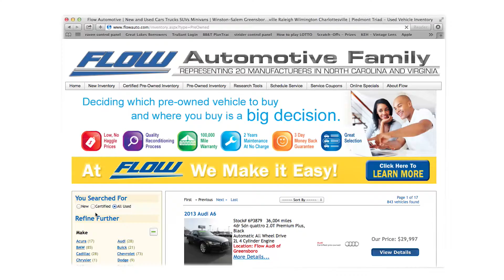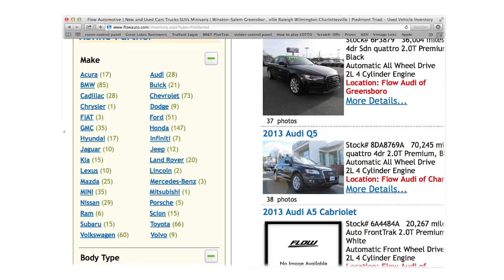Why Buy Flow Pre-Owned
Welcome to Flow Buick GMC Fayetteville's YouTube page! Be sure to visit Flow Buick GMC Fayetteville for all your auto needs!